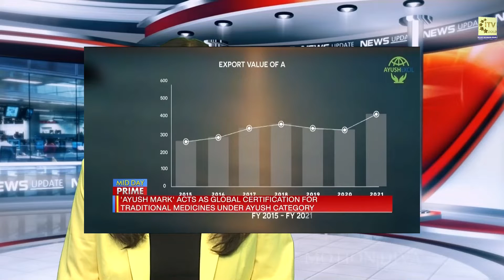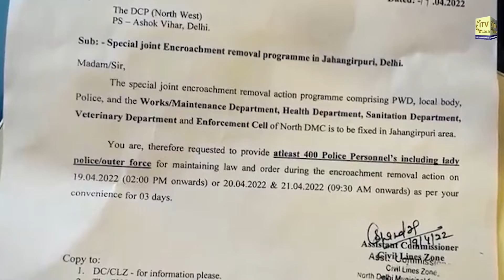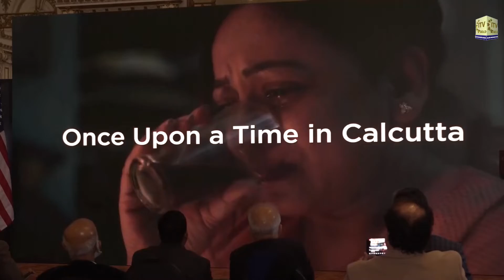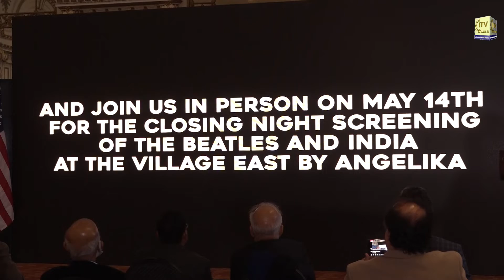Vision Of Asia - Community News | Wednesday Apr 20